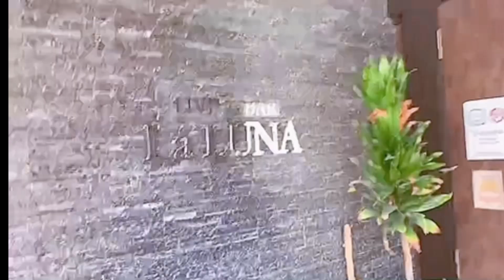第35弾【沖縄の働くママ達〜サプライズ→サプライズYouTube裏側】